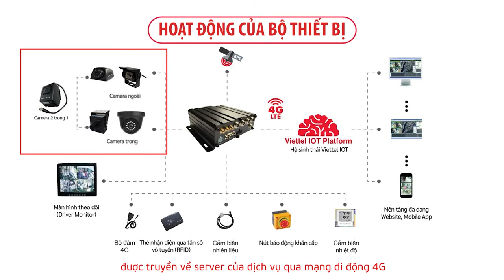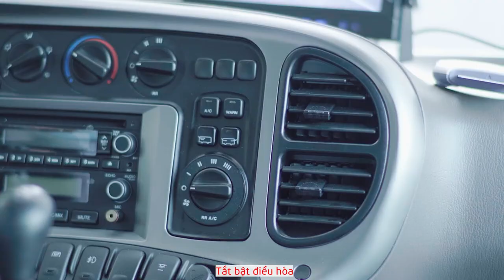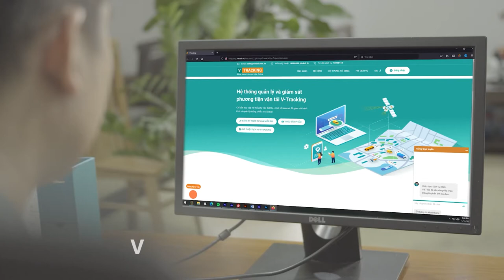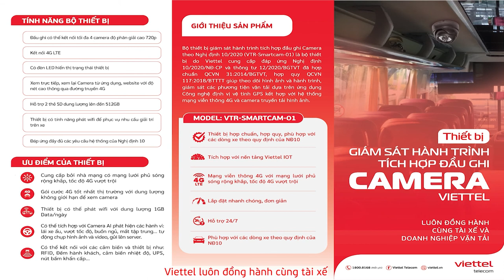Giới Thiệu Bộ Thiết Bị Camera NĐ10 Viettel